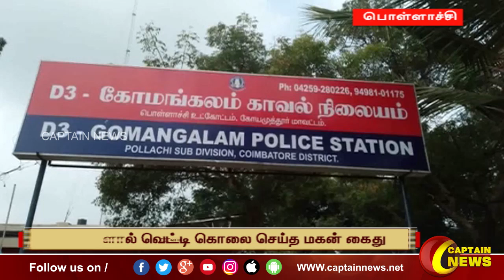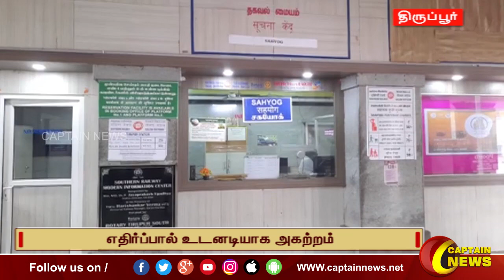30-11-2022 || பிற்பகல் 1 மணி || விரைவு செய்திகள் || அரசியல் || பொழுதுபோக்கு || Express News